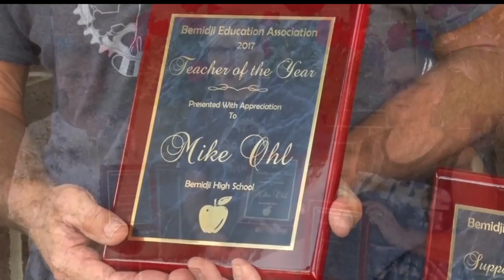Teacher Of The Year Recognized At Bemidji School District's In-Service Event